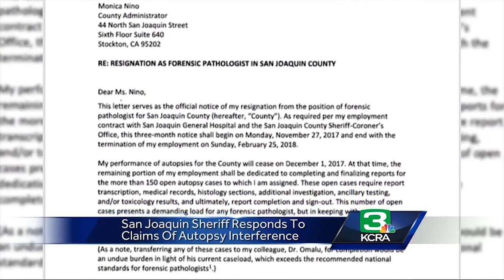Famed "Concussions" doctor explains what Sheriff Steve Moore did that caused him to resign.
Dr. Omalu speaks out against injustice and explains why he resigned from a job he loved at the San Joaquin County Sheriff's Office